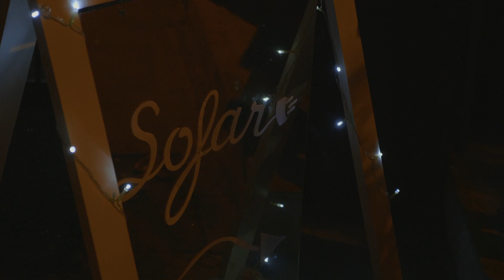Alexis Naylor - Those Boys | Sofar Perth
Alexis Naylor performing "Those Boys" at Sofar Perth on March 28, 2019

Artist: Alexis Naylor